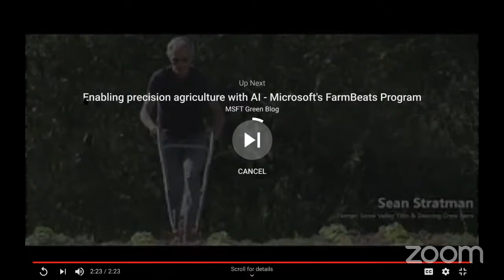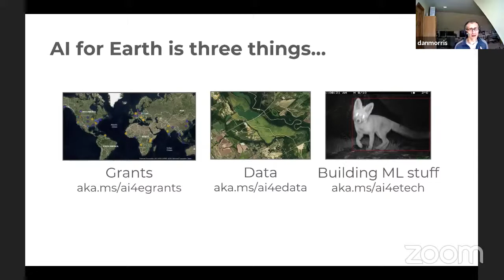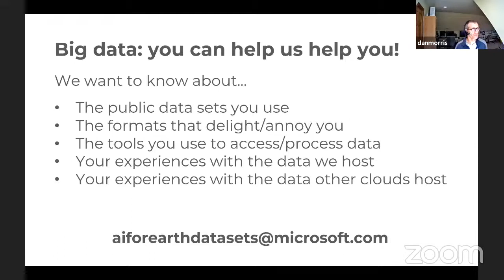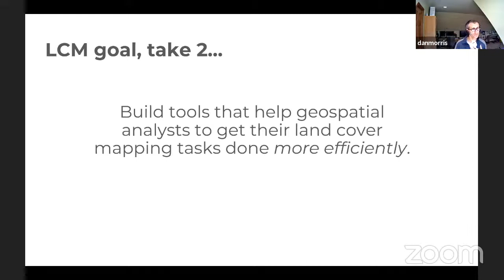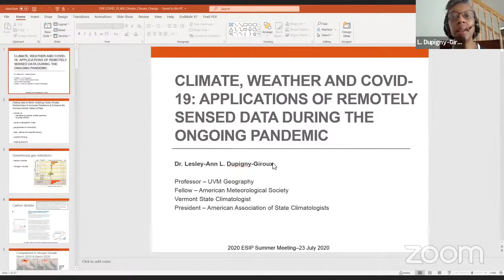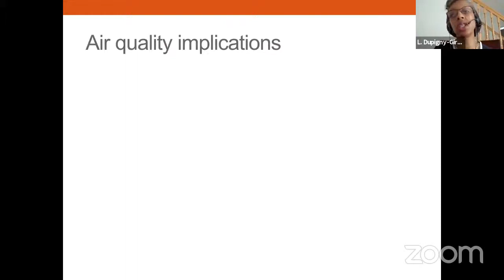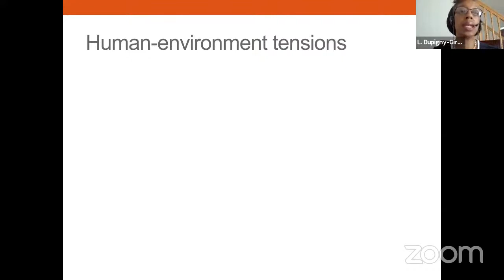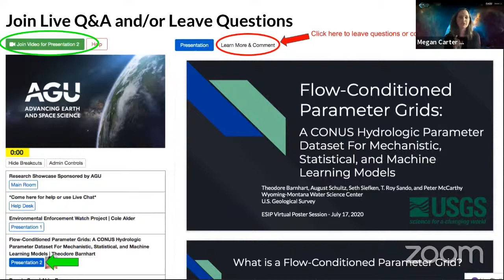ESIP Summer Meeting - July 23 Plenary